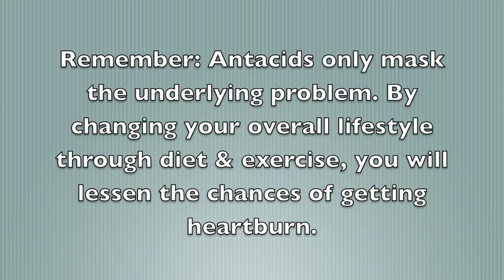How to relieve heartburn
Ever experience the much dreaded heartburn? I'm sure you have at one time or another. Watch this video as I unravel the reasons as to why you may be experiencing this as well as go over some solutions to help minimize the agony.